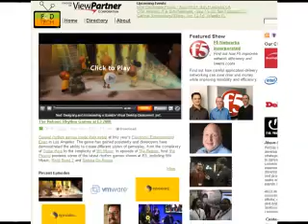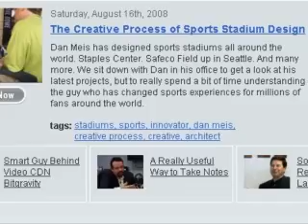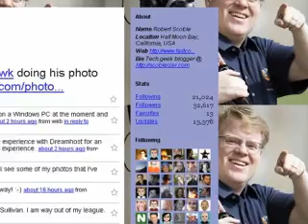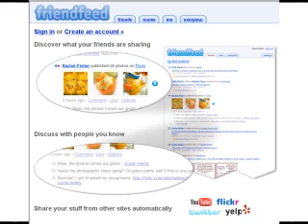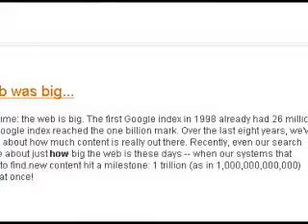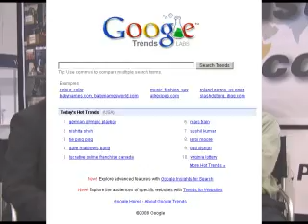Robert Scoble of Fast Company.tv Interview at NewMediaExpo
Robert Scoble talks with Brett Tabke about the new career, early adopters, twitter, friendfeed, Google, and a shout for YouTube.